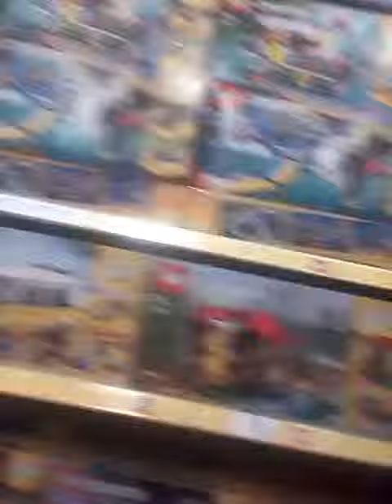adam spong blog BIG W june 2019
adam spong  blogs it is  time  to     go to   Big   W  now,  june  2019